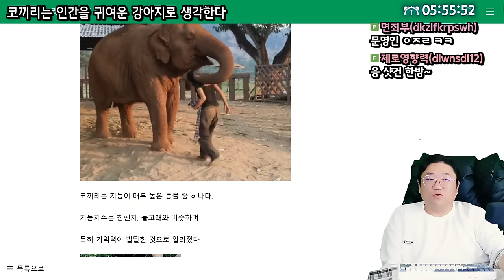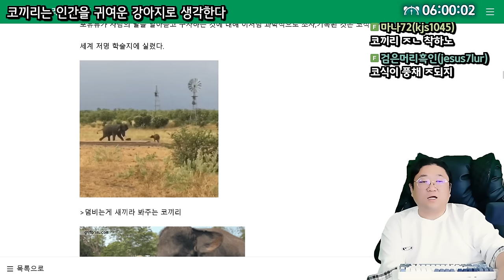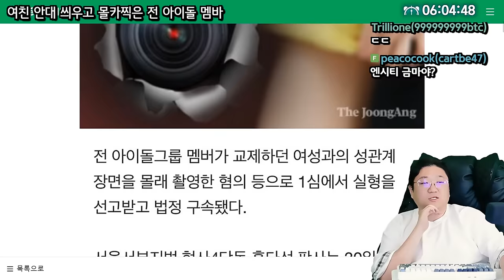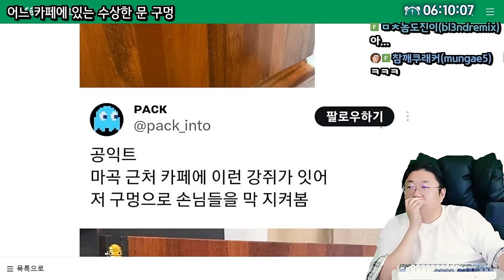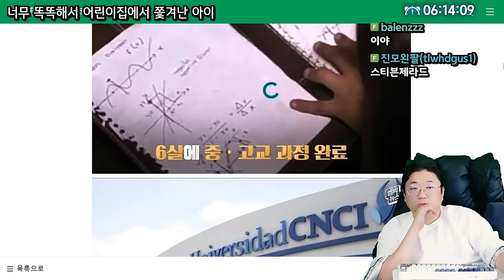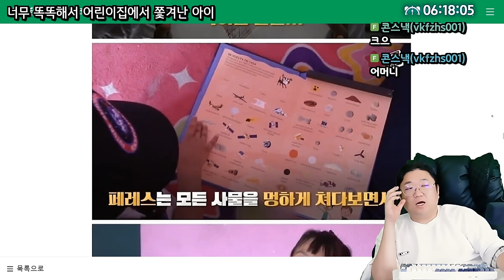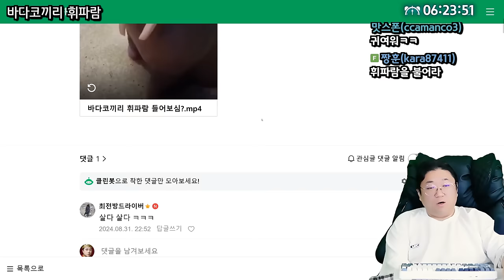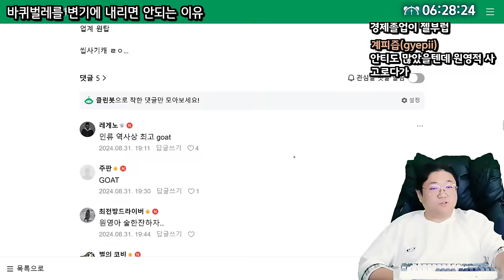너무 똑똑해서 난리난 아이 ㄷㄷ (24.08.31-4)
0:00 코끼리는 인간을 귀여운 강아지로 생각한다
6:27 새우먹는데 게가 딸려왔다
9:05 여친 안대쓰게 하고 몰카찍은 전 아이돌 멤바
14:07 어느 카페에 있는 수상한 문구멍
15:43 강아지를 키우는 이유
16:45 ★[썸네일] 너무 똑똑해서 어린이집에서 쫓겨난 아이
27:55 휘파람 부는 바다코끼리
28:40 오늘자 SNL 전종서
31:25 마무리는 장원영

[음원출처]